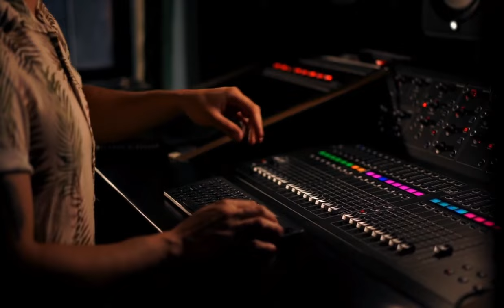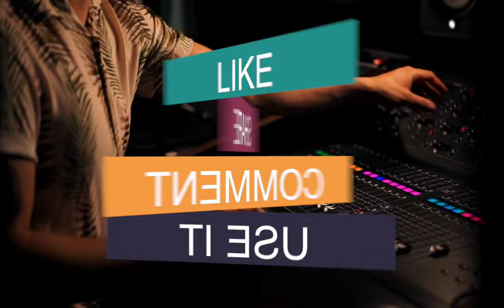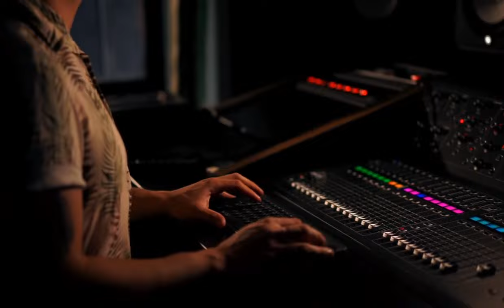Background Music for Podcast While Talking no copyright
Background Music for Podcast While Talking - Podcast Background Music While Talking Slow Serious No Copyright

Need background music for your podcast while talking? Look no further! From upbeat to ambient, these music options will elevate your podcast and make it stand out from the rest. Choose the perfect background music for your podcast while talking and take your podcasting game to the next level!

The Best Copyright Free Music for Your Podcast, where to get free no copyright podcast music, background music no copyright, royalty free music for video - curated library for creators, Podcast Background Music While Talking Interviews, vlog background music while talking upbeat, background music for podcast serious, musica para podcast, Copyright free music, new trending tiktok viral songs 2024, capcut background music | no copyright, interview background music for videos no copyright, no copyright music